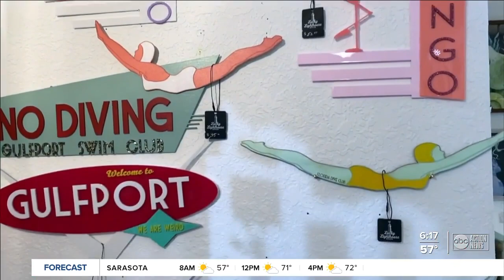Quirky Gulfport shop Beach House 5317 showcases 25 Tampa Bay area artists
Quirky new Gulfport shop Beach House 5317 showcases 25 Tampa Bay area artists.